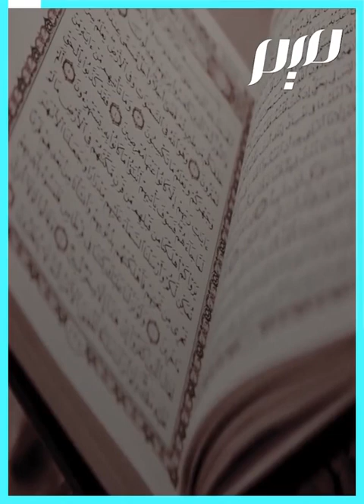الشيخ علي البرّاق.. رائد مدرسة التّلاوة التونسيّة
هو الشّيخ علي البرّاق أصيل القيروان ذات التّاريخ العربيّ الإسلاميّ العريق، في أجوائها الروحيّة ترعرع وتأثّر بعلمائها وشيوخها. نبغ في التجويد والتّرتيل والإنشاد الصوفيّ، وخَبِر الطّبوع الموسيقيّة التونسيّة؛ فكانت تلاوتُه ابنة تربتها، متمايزة عن التلاوة المشرقيّة. فلنتعرّف على رائد مدرسة التّلاوة التونسيّة